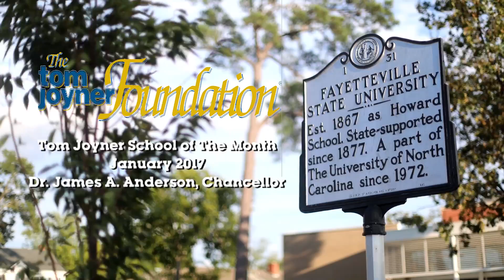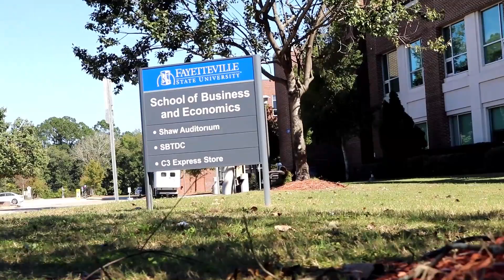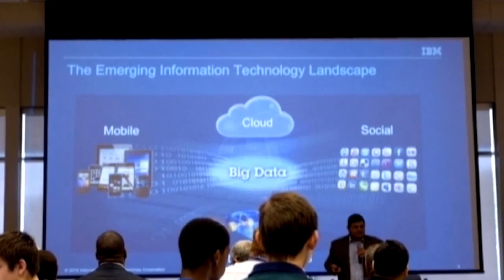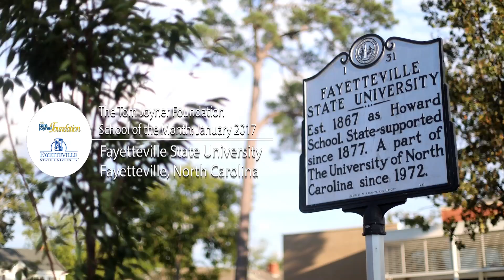Fayetteville State University Tom Joyner School of the Month (Jan 2017)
Fayetteville State University was selected as the Tom Joyner Foundation's School of the month.